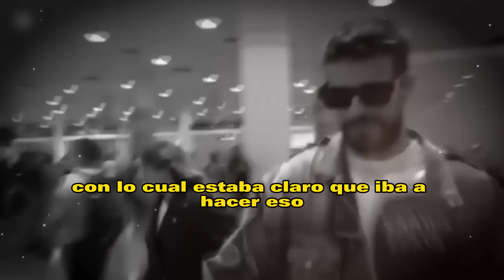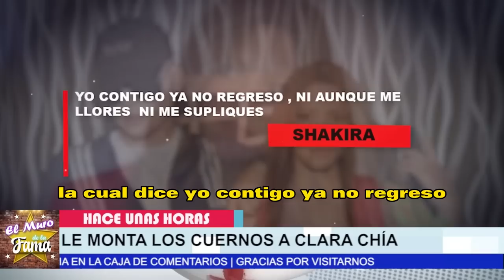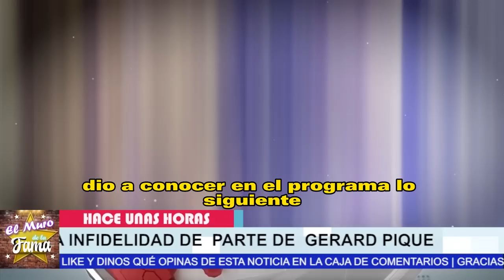✨ 😂 Clara Chia 𝗥𝗲𝗰𝗶𝗯𝗲 𝗞.𝗔.-𝗥.𝗠-𝗔 y no Se Espero 𝗘𝘀𝘁𝗮 𝗦𝗢𝗥𝗣𝗥𝗘𝗦𝗜𝗧𝗔 de Gerald Pique 💩,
Clara Chia Recibe ,K.A.-R.M-A Y ,no Se Espero ,Esta SORPRESITA ,de Gerald Pique ,noticias recientes de gerard pique y shakira,shakira y gerard pique noticias de ultima hora,famosos de cerca mx,noticias virales del entretenimiento en mexico,noticias de los famosos en mexico,tendencias del entretenimiento,clara chia y gerard pique en crisis por una tercera en discordia,noticias de shakira,shakira noticias,shakira recientes,noticias virales del entretenimiento

𝗘𝘀𝗽𝗮𝗹𝗱𝗮𝘀 𝗱𝗲 𝗦𝗵𝗮𝗸𝗶𝗿𝗮 ,Ex suegra " 𝗢𝗥𝗚𝗔𝗡𝗜𝗭𝗔𝗕𝗔 " ,Las Citas De Pique ,Con Clara Chia ,shakira y su suegra,chismes de la farandula en mexico,shakira y su suegra noticias,recientes de la farandula en mexico,noticias de shakira recientes,recientes de shakira ultimas noticias,noticias de ultima hora de shakira,shakira y gerard pique,gerard pique y shakira,shakira noticias,recientes de shakira,famosos de cerca mx,noticias en vivo , noticias virales del entretenimiento

❤️😱𝗟𝗢 𝗤𝗨𝗘 𝗡𝗢 𝗩𝗜𝗦𝗧𝗘𝗦:❤️😱Alejandro Sanz y Carlos Vives 𝗦𝗢𝗥𝗣𝗥𝗘𝗡𝗗𝗜𝗘𝗥𝗢𝗡 𝗔 𝗦𝗵𝗮𝗸𝗶𝗿𝗮 En El Día 𝗗𝗲 𝗦𝘂 𝗖𝘂𝗺𝗽𝗹𝗲𝗮ñ𝗼𝘀.✅

𝗟𝗮 𝗠𝗼𝗱𝗲𝗹𝗼 𝗕𝗿𝗮𝘀𝗶𝗹𝗲ñ𝗮,Filtra Mas Fotos,y VIDEOS,𝗗𝗘 𝗟𝗔𝗦 𝗜𝗡𝗙𝗜𝗗𝗘𝗟𝗜𝗗𝗔𝗗𝗘𝗦,𝗚𝗲𝗿𝗮𝗿𝗱 𝗣𝗶𝗾𝘂𝗲,que canal es tv azteca en spectrum,tv azteca tigo guatemala,tv azteca en spectrum,futbol libre tv azteca,que canal es estrella tv en spectrum,rubí televisa,rubi televisa,programacion de hoy canal de las estrellas,tv novelas estrellas,telenovelas nuevas de televisa,novelas nuevas de televisa,las estrellas en vivo por internet,canal de las estrellas megacable,programacion,chisme

😱🔥Pique 𝗧𝗘𝗡𝗜𝗔 𝗨𝗡 𝗛𝗢𝗠𝗕𝗥𝗘 ! osea No Solo Le Era Infiel a Shakira Con Clara Chia si no Tambien / 𝗖𝗢𝗡 𝗨𝗡 𝗛𝗢𝗠𝗕𝗥𝗘🔥

¿Pique estuvo con varios hombres? Se Filtran Fotos Ineditas de nuevas infidelidades
𝗧𝗘𝗡𝗜𝗔 𝗨𝗡 𝗛𝗢𝗠𝗕𝗥𝗘,Pique No Solo Le Era Infiel a Shakira,𝗖𝗢𝗡 𝗛𝗢𝗠𝗕𝗥𝗘𝗦,shakira noticias de ultima hora,noticias de ultima hora de la farandula,noticias de espectaculos en mexico,noticias de las celebridades mexicanas,chisme no like,shakira noticias de ultimo minuto,shakira recientes,recientes de shakira,shakira y sus hijos,noticias de shakira,shakira noticias actualizadas,farandula,noticias de espectaculos,noticias de shakira y pique,shakira y vizarrap,shakira hoy

 pique y clara cia, shakira

🔥 🤬porque la madre de Piqué hace  Feo gesto contra Shakira. La colombiana le responde a su ex suegra.🔥 😱

La ex suegra de Shakira seria la verdadera bruja, la mama de Pique quiso mantenerla callada y que nadie supiera la verdad.

Muchos se preguntaban cuál era la razón principal de que Shakira haya puesto una bruja en su balcón, justamente mirando hacia la casa de su ex suegra.
Pues las razones están dirigidas hacia todo el papel siniestro que tuvo la ex suegra de Shakira mientras estuvo comprometida con Pique.

😭📌Modelo Brasileña Amenaz4 a " 𝗖𝗢𝗡 𝗩𝗜𝗗𝗘𝗢𝗦 𝗬 𝗙𝗢𝗧𝗢𝗦 " de Infidelidad a 𝗖𝗟𝗔𝗥𝗔 𝗖𝗛𝗜𝗔📌